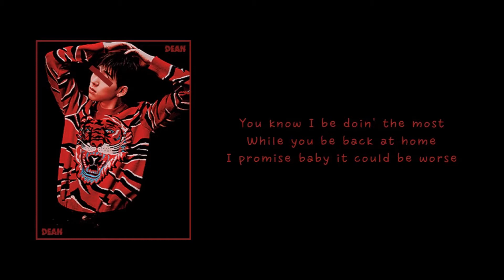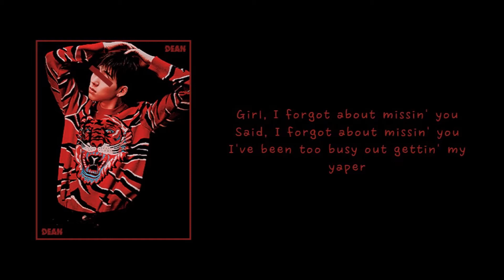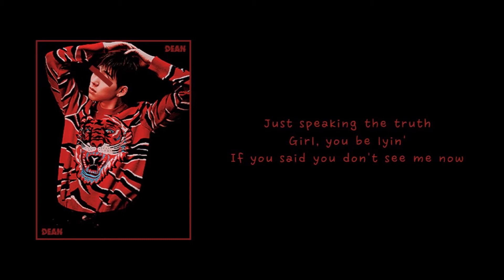~BD~ Dean 'I'm Not Sorry' -Color Coded Lyrics (han/rom/eng)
Dean’s Bumping Comeback!! Let’s stream!!